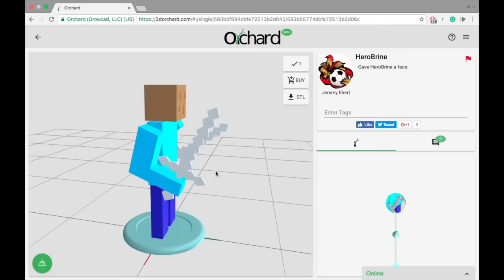Create your own gifts on Orchard!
Someone created their own gift on Orchard, and shared the process with us! Create your own gifts on Orchard